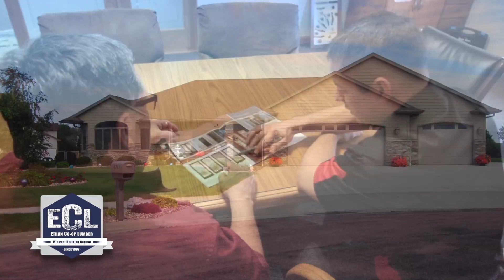Ethan CoOp Lumber Commercial